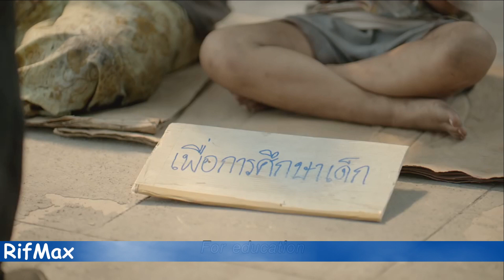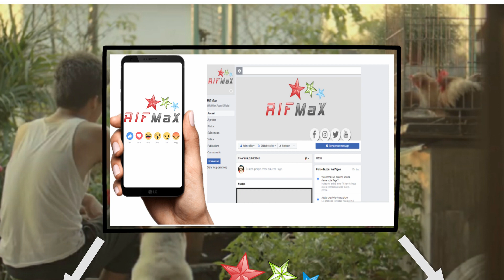RifMax - BNADEM Asabhan - بناذم أصبحان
Sitimagh  adawm  i3jab video
Mara  i3ajbawm  gam  ijan Abboner ataf  dema  adawm itakwad  ljaded nakh

أذا أعجبكم الفيديو
الإبداع الريفي في حلة جديدة على قناة ''ريف ماكس ''ء
 pour vous recevoir tout en redescendant
Toujours nouveau sur votre chaîne RifMax